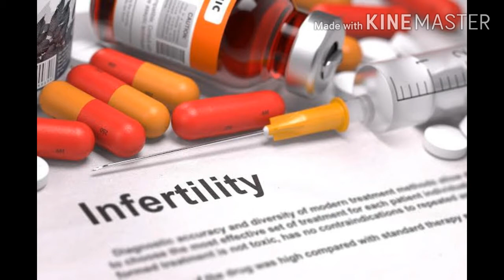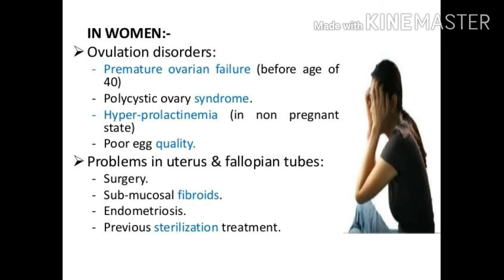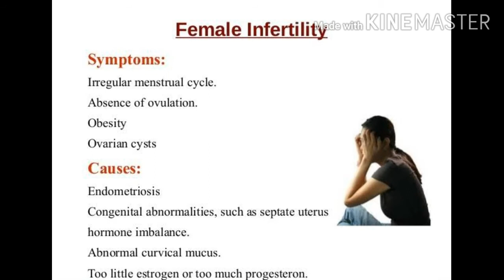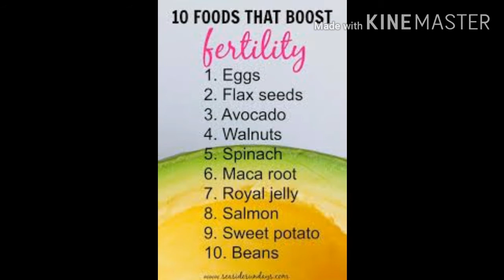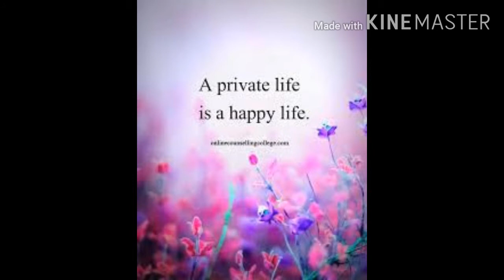Symptoms/Causes,diet,herbs, treatment for females infertility in Hindi/Urdu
@MedicareExplaination Female infertility: When female is not being able to get pregnant after at least one year of trying(or six months if the woman is over age 35)

*Symptoms/causes*:

Miscarriages
Age above than 35 years
Failure to ovulate
Problems in menstrual cycle
Structural problems of the reproductive system (damage to fallopian tube or uterus)
Infection of reproduce system
Failure of an egg to mature properly Implantation failure Endometriosis
PCOS( poly cystic ovarian syndrome) Obesity
Hormonal imbalance
Thyroid problem
Hyperprolactinemia
Pain during sex
Heavy,long or painful periods
Irregular menstrual cycle
Underlying medical conditions
Obesity,dark or pale menstrual blood

*Medicine mostly use to treat infertility*:

i)Clomiphine citrate
ii)Letrozole
iii)Metformin
iv)Bromocriptine

*Herbs*:
Vitex (chastberry)
Red clover

*Diet*:
Drink water 8 to 10 glass
Take dry fruits ( walnuts, almond, pistachio) Seafood rich in Omega-3 fatty acid
Salmon,Mackerel & Lake trout
Legumes (beans, lentils etc)raw nuts,extra virgin olive oil
keep yourself healthy & active
Do exercise daily,yoga, meditation,reiki and accupunture is also very effective to treat infertility for both female & male.

Note:All images used in this video belongs to the respected owner.Credit to veneration owner.